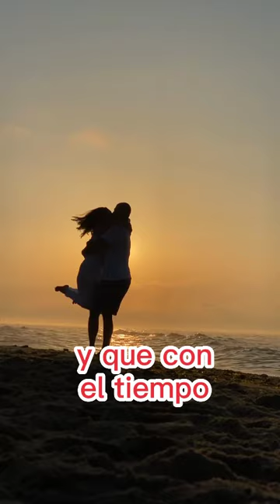36 enamoramiento igual ventas educativo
✋¿Has experimentado alguna vez recibir un mensaje o correo directamente ofreciéndote algo sin haber construido una relación previa?

😕 Probablemente lo hayas ignorado, al igual que tus potenciales clientes podrían ignorar tus mensajes de ventas directas.

Para asegurarte de tener éxito en la venta, lo más importante es crear una RELACIÓN SOLIDAD con tus potenciales clientes.